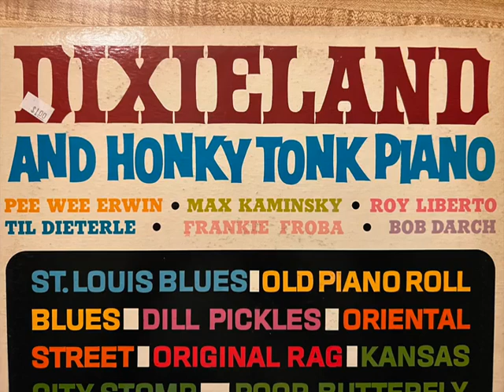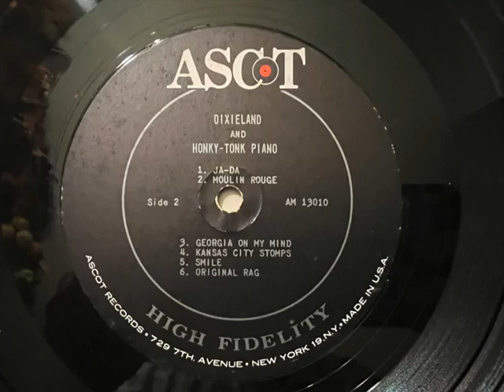"Original Rags" Bob Darch piano solo from Dixieland and Honky Tonk Piano Ascot lp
Here is a piano solo by ragtime pianist Bob Darch. Technically he does not belong in the honky tonk pianist category even though the title of this lp is Honky Tonk piano. He is more of a legitimate ragtime player as this recording of the classic Scott Joplin recording illustrates.